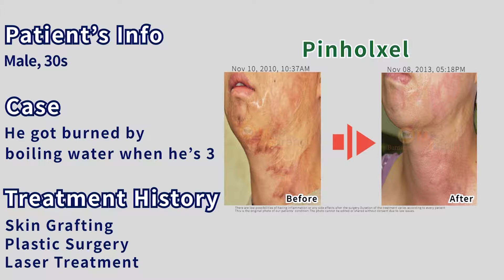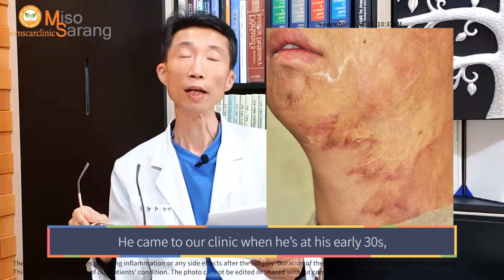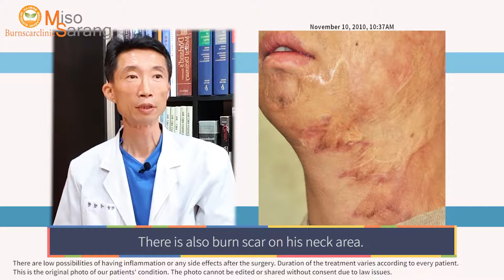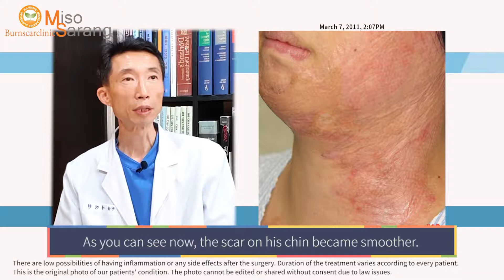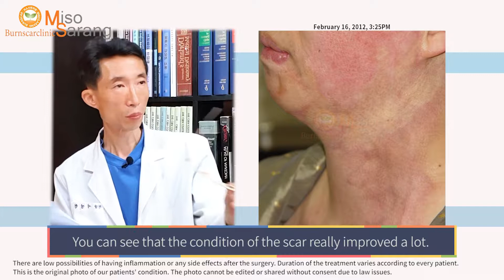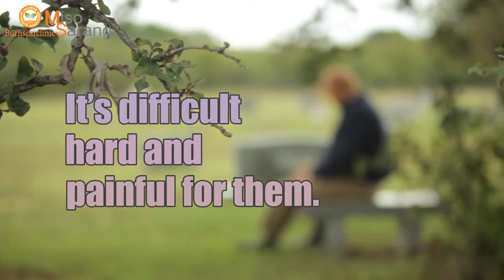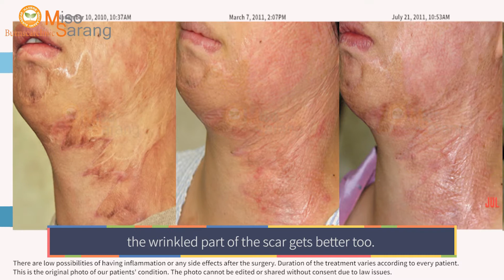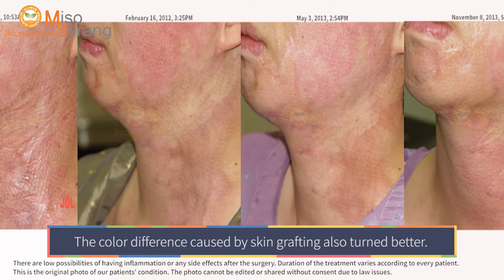［scar clinic in korea］Skin graft, plasticsurgery scar treatment process -Burn scar laser surgery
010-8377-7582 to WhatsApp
Adress : 서울 서초구서초대로 309 장안빌딩 나동 3층 (교대역 4번출구 바로 앞)
                3F 309, Seocho-daero, Seocho-gu, Seoul, South Korea